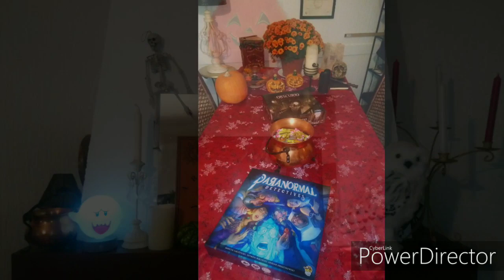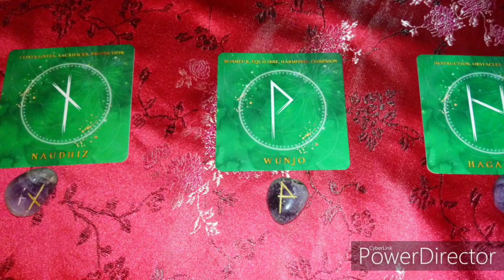🦇🕯️🎃SABBAT SAMHAIN🎃🕯️🦇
Le sabbat de Samhain étant une fête particulièrement importante et longue... Nous avons commencé les festivités à 13h le 31 octobre et avons terminé à 4h le 1 novembre.

C'était donc impossible de vous faire une vidéo sur l'exemple de Mabon.

Samhain est célébré par les costumes traditionnels, des festivités par des jeux, des partages, des repas, etc. Le rituel se fractionne en plusieurs parties à réaliser avant minuit, puis après minuit.

Dans cette vidéo, je vous ai résumé Samhain afin de vous en faire profiter. 🦇🕯️🎃👻🎃🕯️🦇